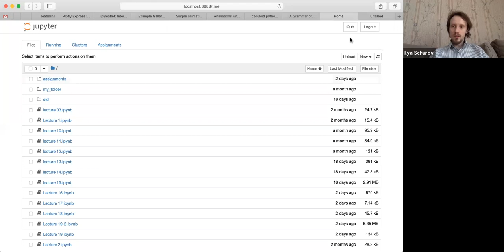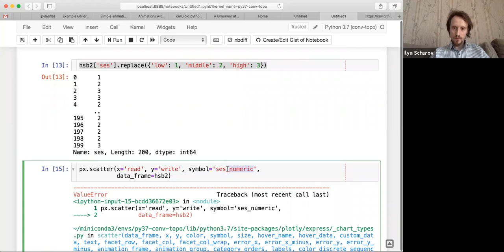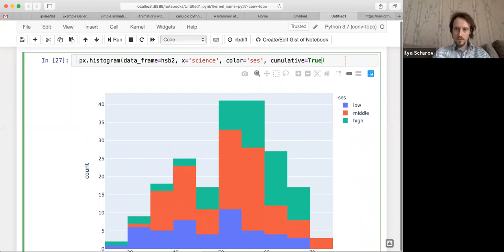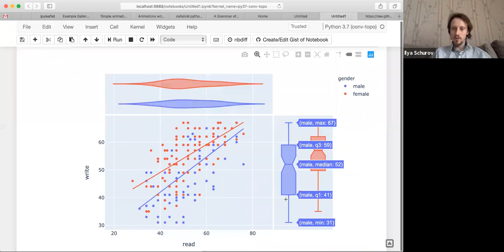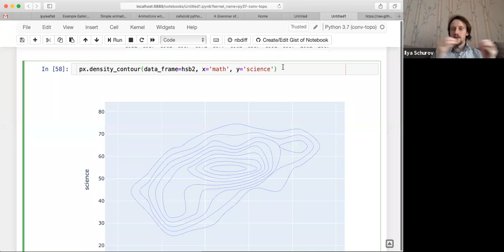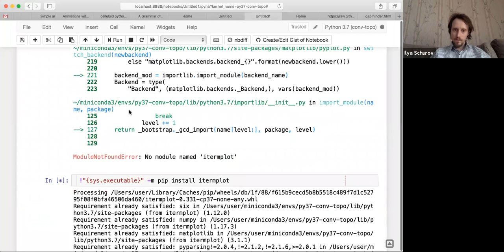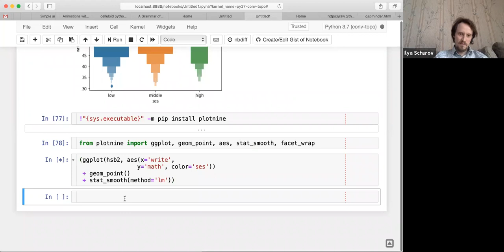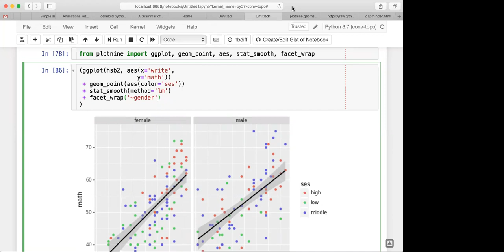HSE-NES Data Science 2020 2020-03-27